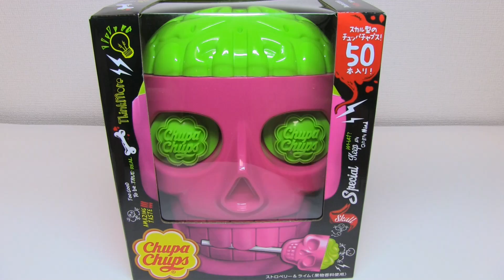Big Skull Chupa Chups Box Halloween Candy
Big Skull Chupa Chups. The base is strawberry and the brain is lime flavor. The big Skullhead contains 50 skull chupa chups. I will eat a skull chupa chups a day until Halloween;)